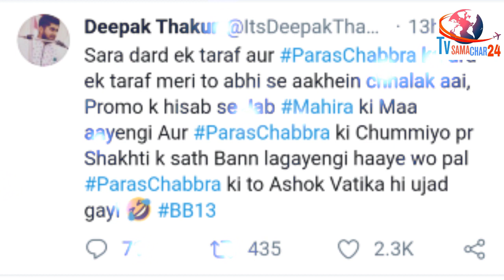Mahira Sharma Mother Lashes out at Paras Chhabra, Deepak Thakur Makes Fun of it | Bigg Boss 13